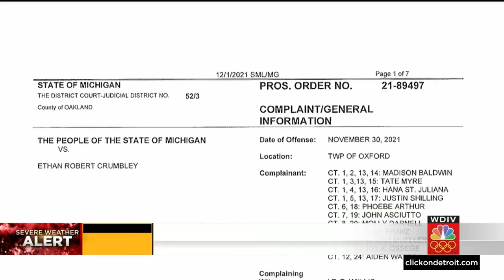‘The system failed everybody that day’: Father of Oxford shooting victim Tate Myre honors son wi...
The father of Tate Myre, one of the four students killed during the Oxford school shooting, is opening up about the loss his family has experienced. Tate Myre, 16, has been described as a leader, an awesome friend and a great brother. His life was cut short when police say a 15-year-old gunman opened fire at the school. Tate Myre’s father is working to ensure his son’s legacy will live on.